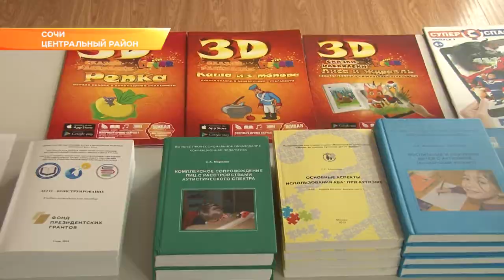В Сочи прошла третья городская конференция по сопровождению детей аутизмом. Новости Эфкате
Аутизм в последние годы стали диагностировать все чаще, отмечают специалисты. А значит и работы по реабилитации прибавляется. Как и специалистов в этой области, которые стремятся помочь каждому ребёнку адаптироваться в обществе.